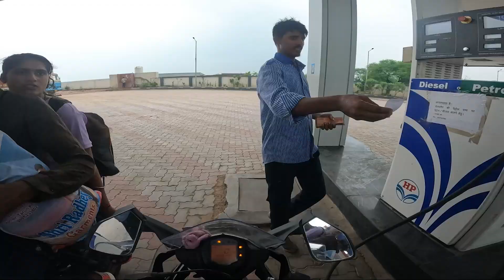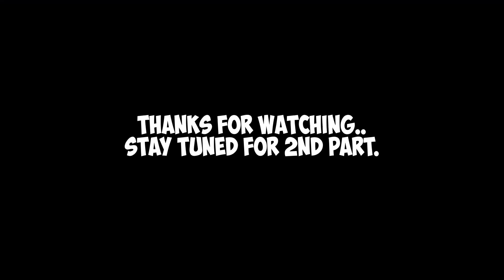Gopro damage💔 cycle guy asked for help 😰350+kms ride gone Wrong 😩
Viral Keywords:

GoProdamage, cycleguyhelp, 350kmride, ridegonewrong, motovlog, cyclingaccident, longdistanceride, bikevlog, travelmishap, stuntridervlog, roadtripchallenges, vlogadventure, bikingjourney, cyclistrescue, rideandvlogmishap